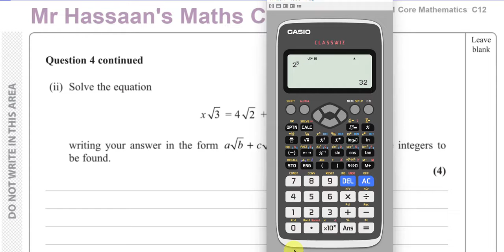[P1] C12, (IAL), WMA01/01, October 2020, Q4, Indices & Surds